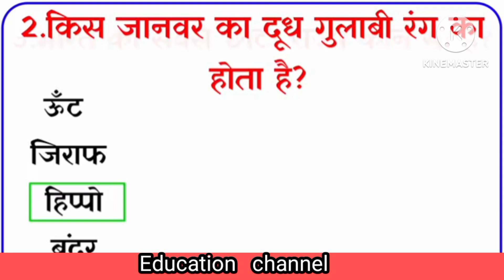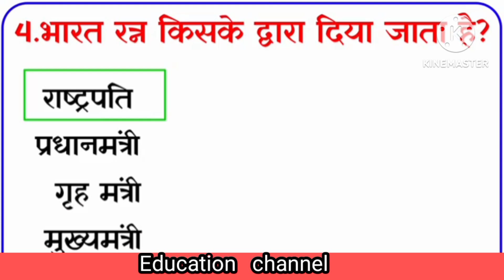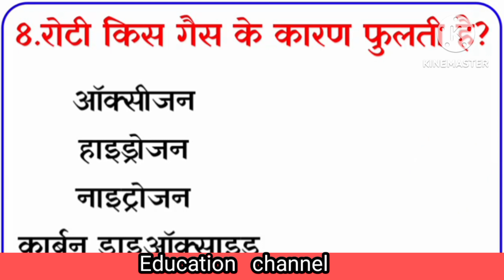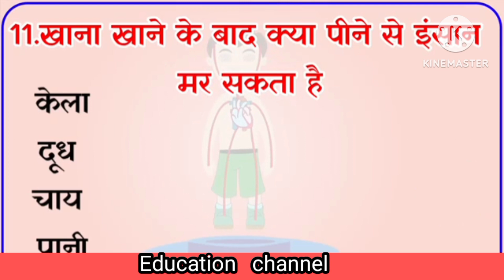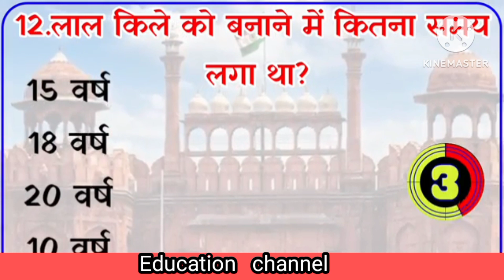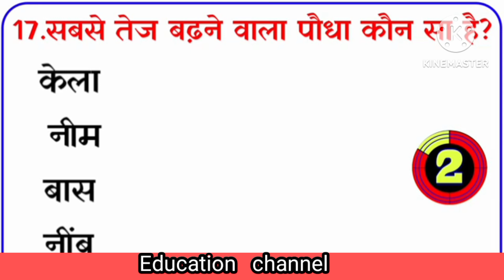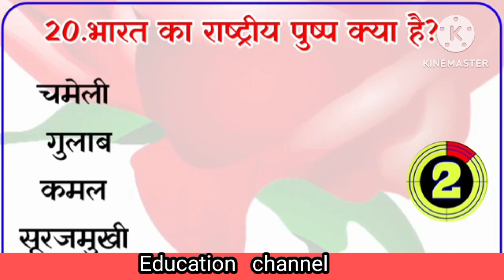Top Gk 20 questions Gk quiz l Gk l Gk Questions l Gk answer l @..gk gk quiz#viral Education chenal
Top Gk 20 questions Gk quiz l Gk l Gk questions l Gk answer l @..gk gk quiz#viral Education channel

👉gk
👉Gk quiz
👉Gk questions
👉Gk Answer
👉gk short
👉gk long
👉gk motivational
👉gk quits
👉gk long video
👉Gk
👉Gk video
👉education
👉gk knowledge
👉Gk interested questions
👉gk top
👉Gk all questions
👉gk

manoj day
gk in hindi
gk facts
gk answer
educational video
gk quiz
video
gk long video

motivational quotes

gk long video
manoj day